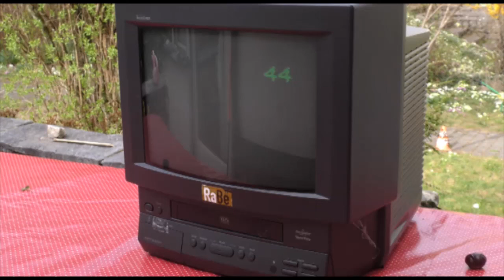RaBe-Fest 2017 Trash Exploitation Film Festival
Remember VHS...?! Am RaBe-Fest vom 21. und 22. April 2017 zeigt RaBe Trash Flicks auf VHS...